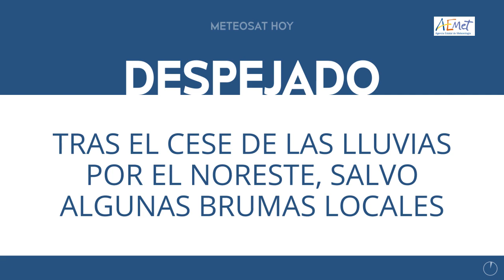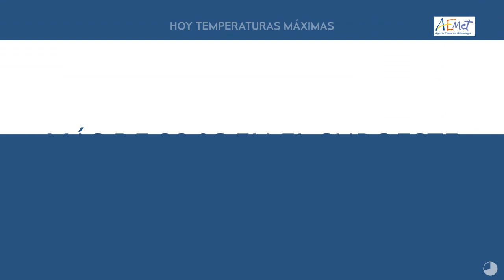2022 06 28 twitter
El tiempo de AEMET 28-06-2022
28 de junio de 2022
Intervalos de vientos fuertes en Canarias y Ampurdán.